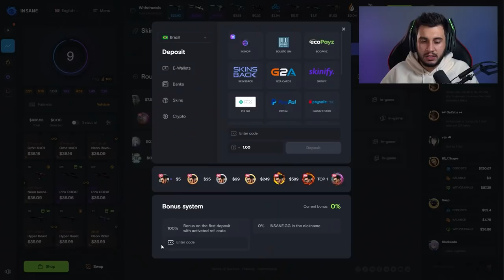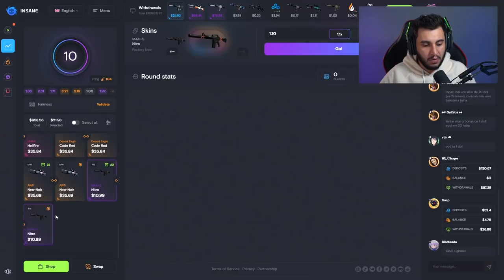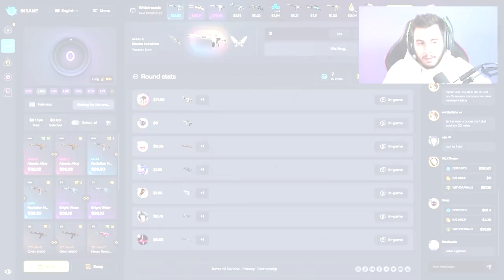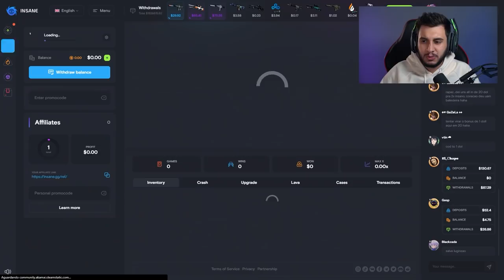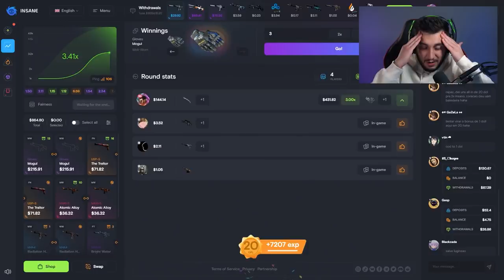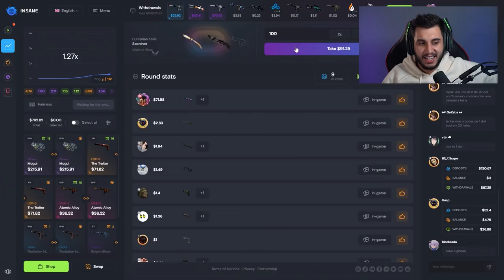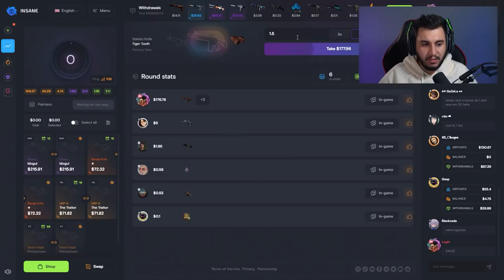QUASE PERDI R$5000 NO INSANE...